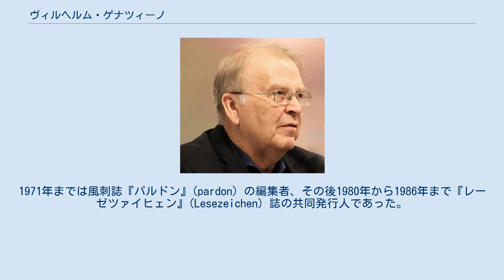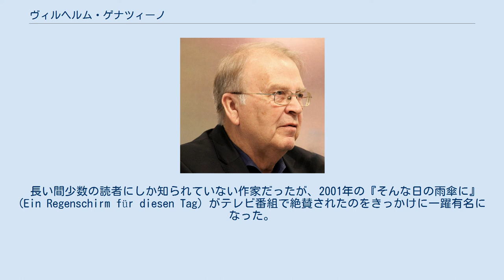ヴィルヘルム・ゲナツィーノ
ヴィルヘルム・ゲナツィーノ ヴィルヘルム・ゲナツィーノ（Wilhelm Genazino, 1943年1月22日 - 2018年12月12日）は、ドイツの作家。
 マンハイムに生まれる。
アビトゥーアに合格後、『ライン＝ネッカー新聞』(Rhein-Neckar-Zeitung) での見習いを経て、フランクフルト大学に入学しドイツ学や社会学、哲学を学んだ。
1965年『ラスリーン通り』(Laslinstrasse) で小説家としてデビュー。
しかしその後10年間作品を発表せず、大学卒業後はジャーナリスト、編集者、ラジオドラマの脚本家などとして働いていた。
1971年までは風刺誌『パルドン』(pardon) の編集者、その後1980年から1986年まで『レーゼツァイヒェン』(Lesezeichen) 誌の共同発行人であった。
 1970年代初頭から作家として独立するようになり、1977年から1979年にかけて、孤独な生活を送るサラリーマンの内面を描いた小説『アプシャッフェル』(Abschaffel) 三部作を発表。
 長い間少数の読者にしか知られていない作家だったが、2001年の『そんな日の雨傘に』(Ein Regenschirm für diesen Tag) がテレビ番組で絶賛されたのをきっかけに一躍有名になった。
ドイツ文学で最も権威のあるゲオルク・ビューヒナー賞（2004年）をはじめ、フォンターネ賞（2003年）、クライスト賞（2007年）など数々の賞を受賞している。
 2018年12月12日、フランクフルト・アム・マインで死去。
75歳没。